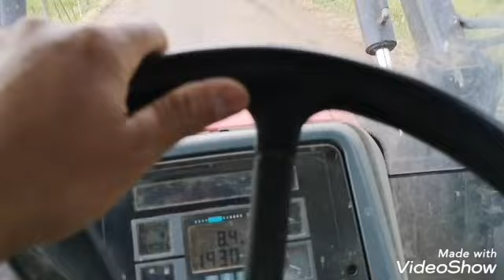Buhay Dairy Farming in New Zealand